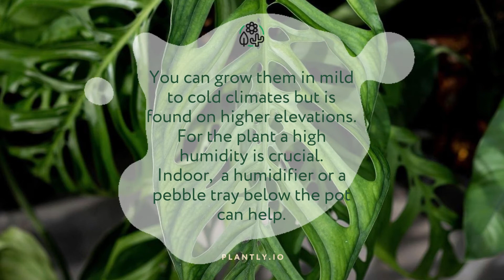Say Hello to the Monstera Epipremnoides?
As it is also known, the Monstera Esqueleto or Swiss Cheese plant is endemic to Costa Rica. The flowering plant is a perennial and a member of the Araceae family. When you have one of these plants in your home, you have one of the most versatile ones available in the New World Tropics.

When looking at the Monstera Epipremnoides vs. Adansonli, the former is the bigger brother with bigger leaf size and just as holey looking like a piece of Swiss cheese. The plant is an evergreen with distinctive aroids in the inflorescence called the spandex covered with a spathe.

You can mix it with your other philodendrons as it resembles the same foliage color.

1. Soil Requirement
One thing the Swiss Cheese plant doesn’t tolerate is soggy soil and needs to be well-drained. Leaving it soggy leads to root rot fast, and an excellent aroid soil mix you can use:

Coco Coir
Perlite
Pine Bark
Pumice
Sphagnum Moss
Clay Pebbles

You can use twice as much of the pine bark as it is chunky to aerate the soil and the soil consists of a high organic matter.

2. Water Requirements
You only need to water the Monstera Esqueleto once a week but only make it slightly damp and, if very wet, extend the watering time. Also, make sure the water drains out through the soil mixture. If the water comes out of the pot, it is a good indicator of enough drainage.

3. Lighting Requirement
As it grows in dense forests, it prefers indirect light and only gets dappled with sunlight in nature. Never grow it in direct sunlight but make sure it receives up to six hours of sun but not more as it can burn the leaves. For planting inside the home, it’s best placed at an east-facing window to get direct light in the morning.

4. Humidity and Temperature Requirement
Woman next to a Monstera Plant

The good news is that you plant the Monstera Epipremnoides plant outside with temperatures between 55°F – 80°F (13°C – 27°C.) You can grow them in mild to cold climates but is found on higher elevations. For the plant a high humidity is crucial. When displaying your plant in the home, a humidifier or a pebble tray below the pot can help. Alternatively, you can place a lot of other houseplants together with it.